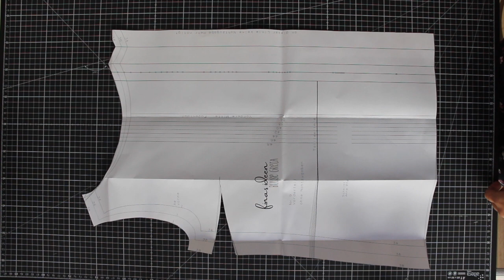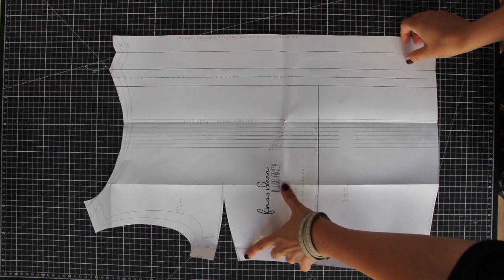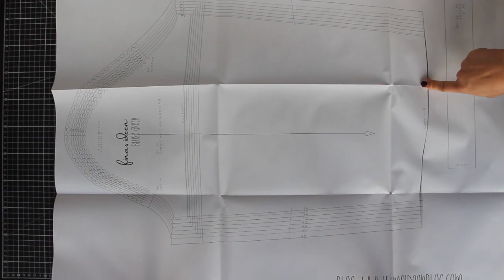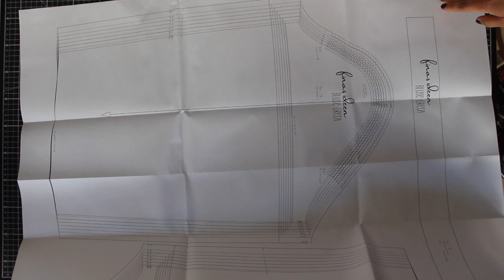Greta - Bluse oder Blusenshirt als Kleid nähen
Meine Bluse Greta ist eine Bluse (oder Blusenshirt) mit seitlich versetzter Knopfleiste.

Viel Spaß beim Schauen und Nähen
Fina

Liebe Grüße
Fina